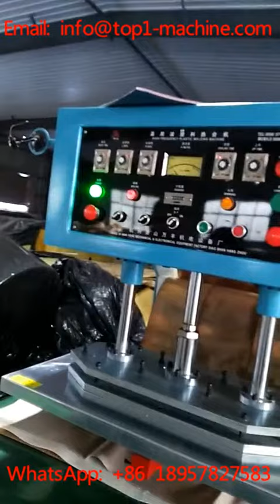15kw tarpaulin and tent making machine big power hf welding machine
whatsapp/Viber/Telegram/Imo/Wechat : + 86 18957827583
Skype: elina0415